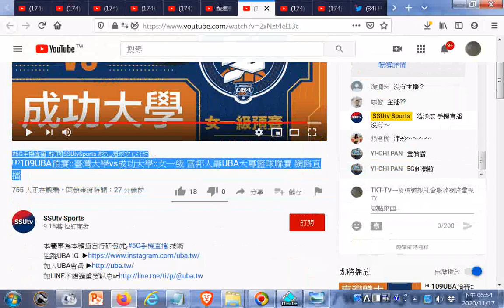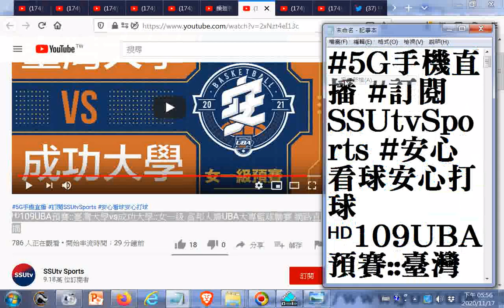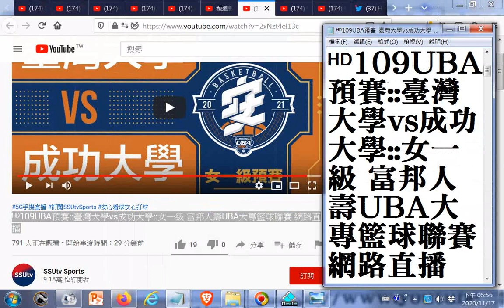ᴴᴰ109UBA預賽臺灣大學vs成功大學女一級 富邦人壽UBA大專籃球聯賽 網路直播#5G手機直播20201117